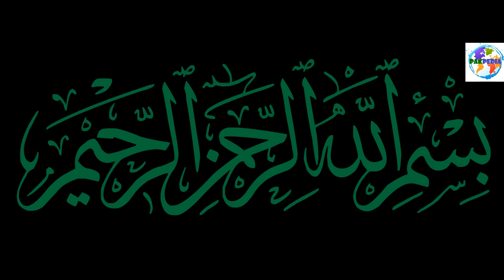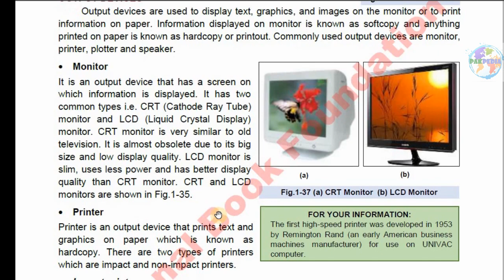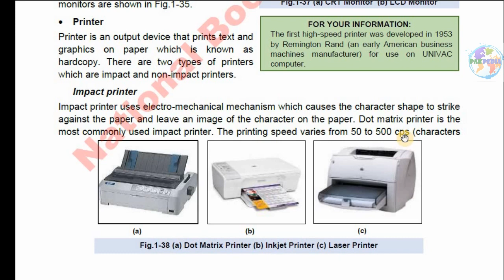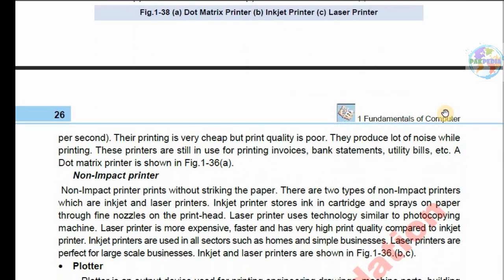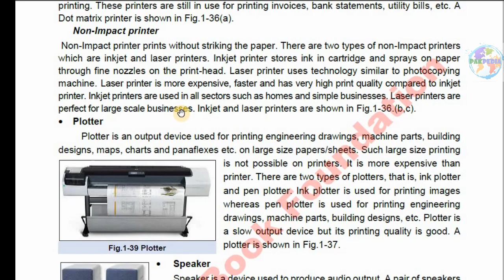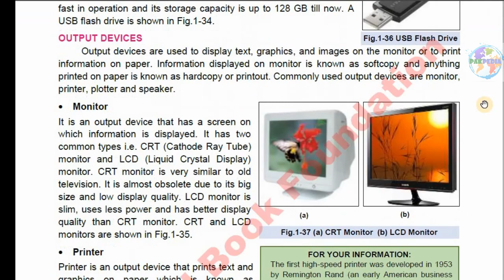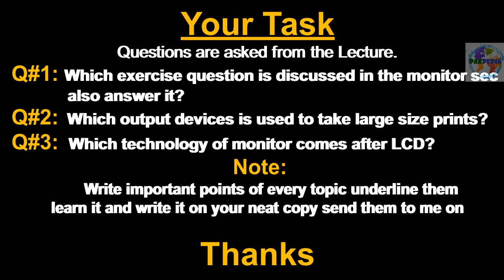lec#7 Ch#1 Output Device, monitor, printer, plotters and speakers اردو / हिंदी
Link to previous lectures
LEC #7 Chapter #1
Computer Hardware
Output Devices
Monitor, LCDs, LEDs,
Printers,
Impact printers, Non-impact Printers
Plotters,
Speakers

Question from the Lecture

Q1: Which exercise question is discussed in monitors also answer it according to the    information given in the lecture?
Q2: which output device is used to take prints of large size?
Q3. What technology of monitors comes after LCD?